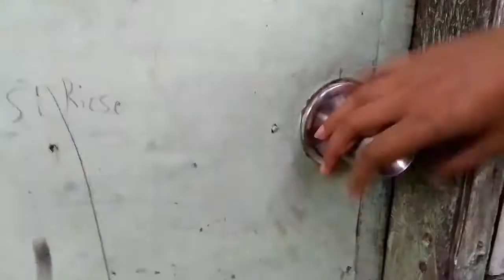Jesah's SK Works: Umulan Umaraw 😱 Visiting Barangay Hall and SK Kagawad Darren 😂